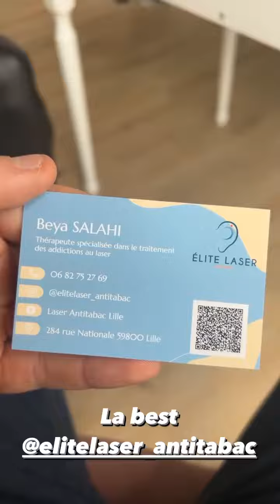JORDAN - 28 Janvier 2023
Les amis on se retrouve pour mon vlog du 28 Janvier 2023 sur notre chaine - Pour retrouver tous mes vlogs direction ma playlist